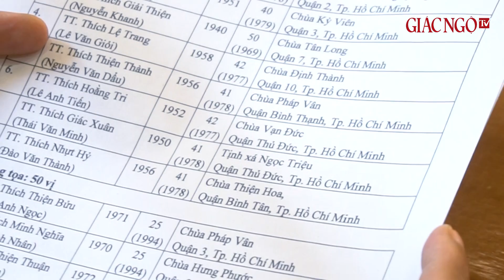Phật giáo TP.HCM năm 2019 với sự lãnh đạo của Trưởng lão HT.Thích Trí Quảng